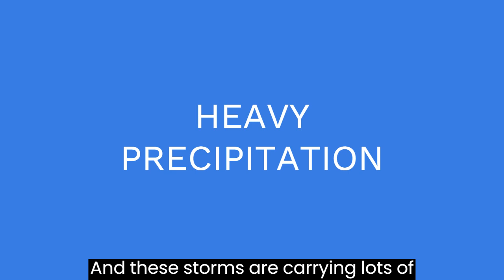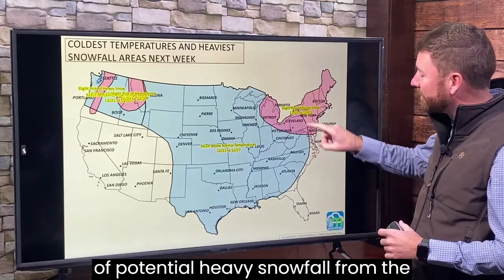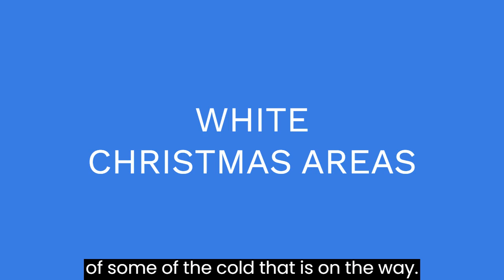Very dangerous weather from TORNADOES to deep SNOW, plus who has a COLD and WHITE CHRISTMAS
Consider it a heads up to what kind of weather is headed your way. Daily Shower is a brief overview of weather headlines for the next few days.

In this weather outlook, Matt looks at this massive storm system which is creating tornadoes in one part of the country and heavy snowfall in others. Following this system will be a very frigid blast of cold air to cover most of the country for Christmas week. There's a high chance of a White Christmas in several areas; Matt finished the video talking about that.
TIMES:
0:41 Tornado Risks
2:00 Heavy precip hits the East
3:13 Heavy snowfall areas
4:48 Travel worries
5:38 Christmas week